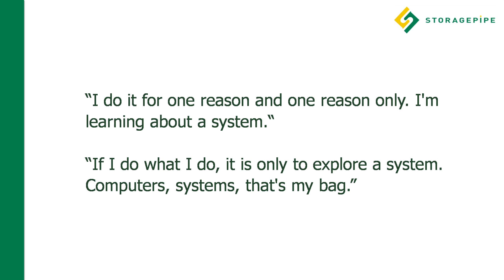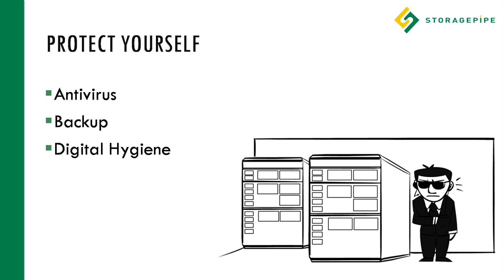Why Malware Happens: Ethical Hacking